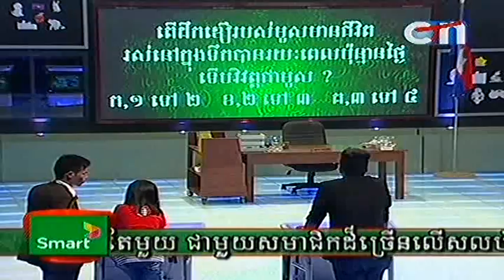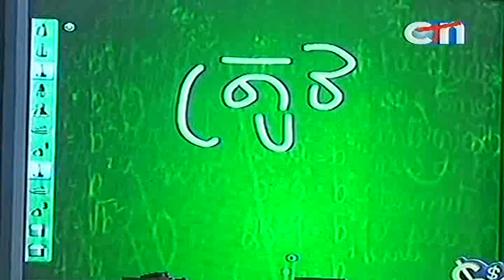Are you smarter than grade 5th 28 04 2013 Part2